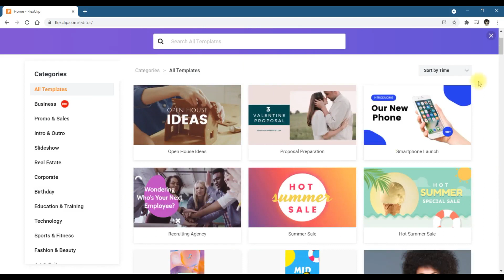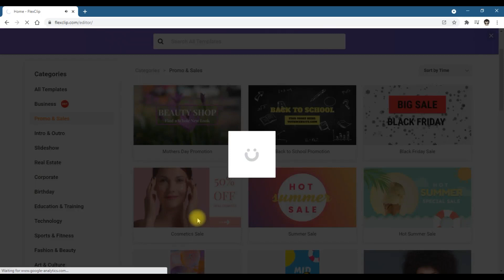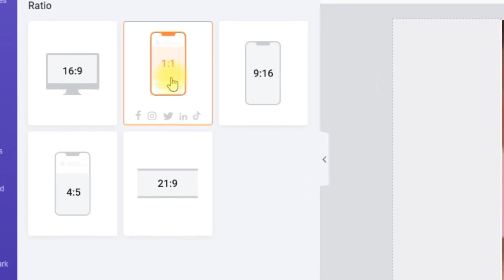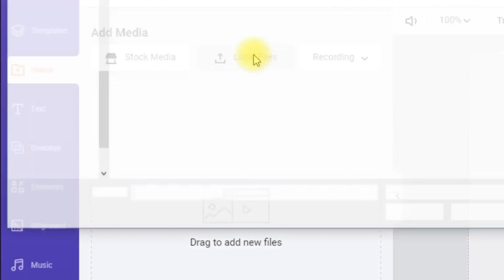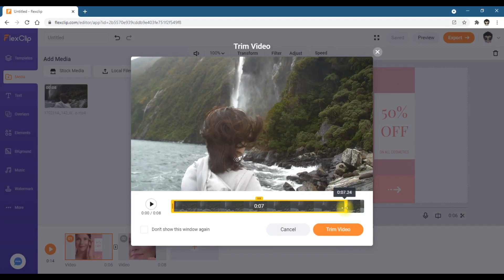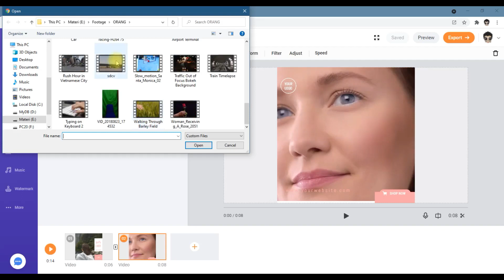Cara Buat Video Promosi Instagram dan Video Promosi Sosmed Paling Gampang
Cara buat video promosi instagram dan video promosi sosmed paling gampang menggunakan video editor online, panduan cara membuat video promosi instagram untuk pemula.

Terima Kasih
Tetap Berkarya dan Terus Berkarya